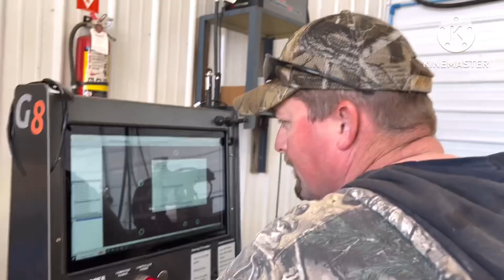Thankful Thursday & Lot Tour with Special Guest @C_CEQUIPMENT + Mom Brag Moments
Happy November! Thankful for the guys at @C_CEQUIPMENT participating in “Thankful Thursday” between shenanigans!